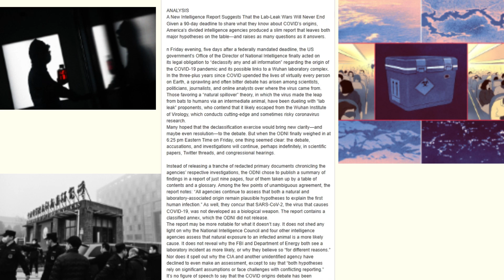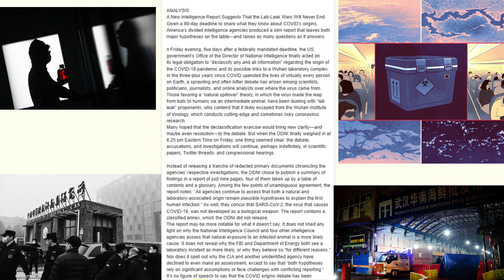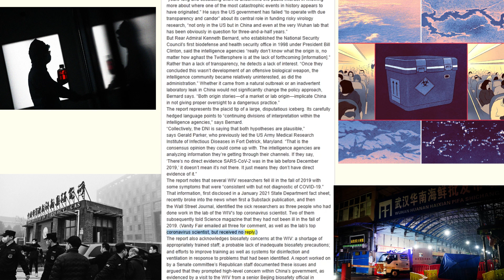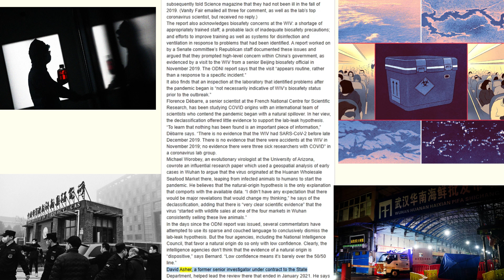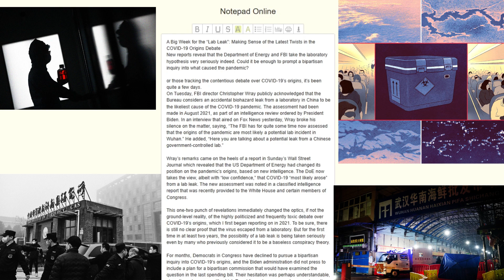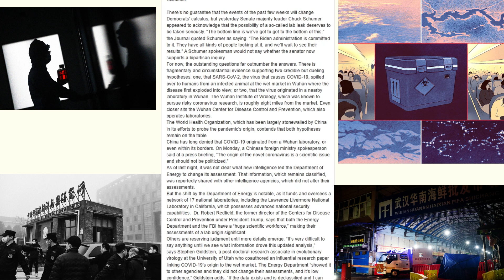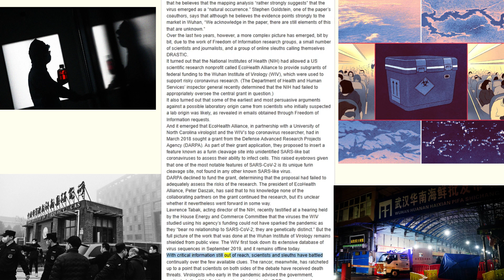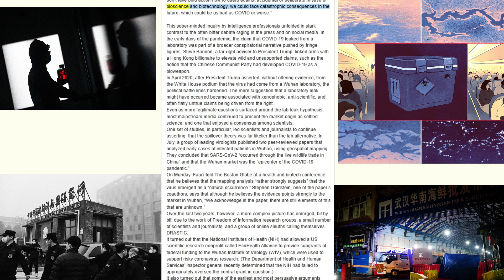A Big Week for the Lab Leak